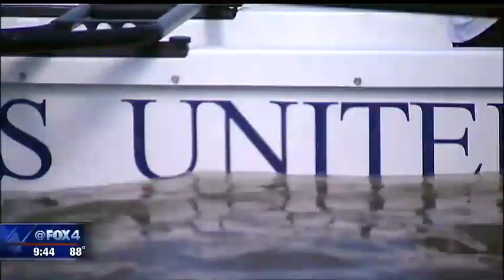Lone Star Adventure: Dallas United